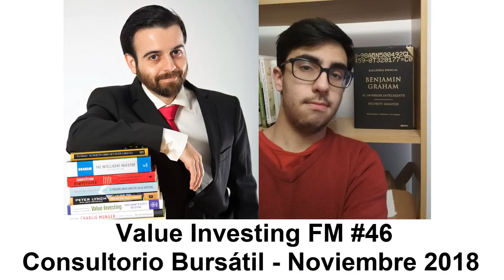46. Consultorio Bursátil - Noviembre 2018 (Value Investing FM)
Como sucede el último domingo de cada mes, aquí tenéis el consultorio bursátil de noviembre de 2018 en el que Adrián Godás y Paco Lodeiro respondemos a las preguntas de los oyentes.

En esta ocasión, tratamos temas como la cantidad mínima para invertir en bolsa, invertir en renta fija, comprar una vivienda en vez de invertir, las implicaciones de cotizar en bolsa para una empresa, herramientas para el seguimiento de acciones, el torio como disruptor del uranio, mantener la calma en las caídas y Francisco García Paramés.

También hablamos de empresas como Mandalay Resources, Constellation Software, Banco Santander, Brookfield Asset Management, Gamesa, Renta Corporación, Keck Seng, Gold Fields e IPCO.